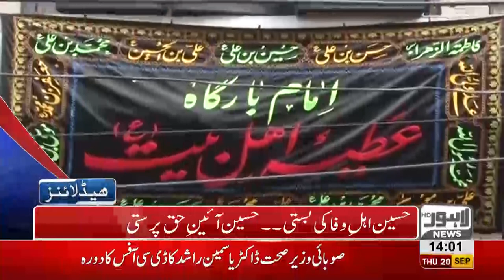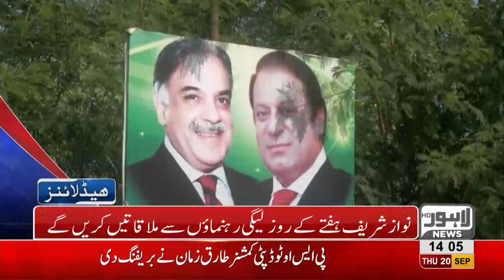02 PM Headlines | Lahore News HD | 20 September 2018